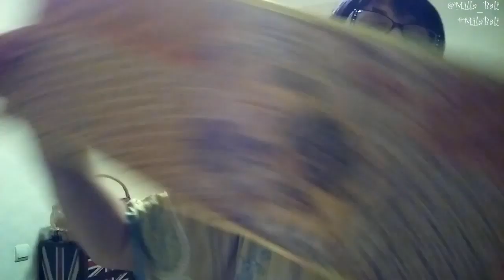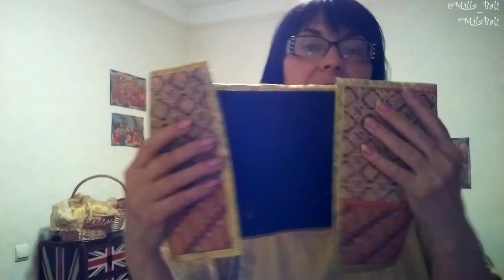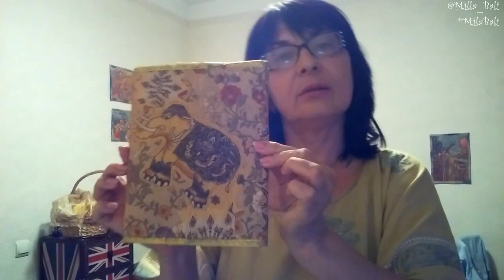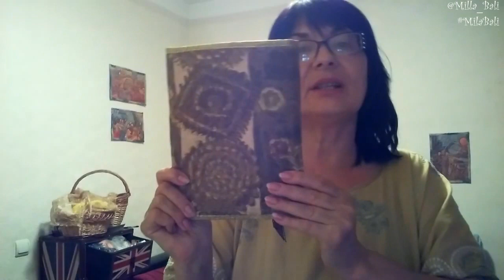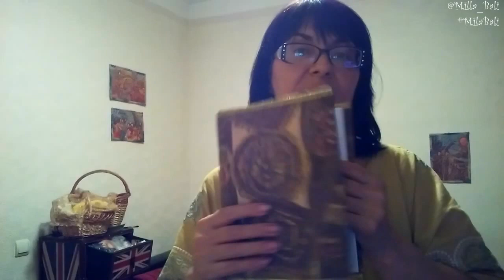Обложки "Индия" и "Мандала" Ч.2 ♥ Пицца Печворк / Крейзи Квилт ♥ Art Pizza Applique ♥ Mila Bali